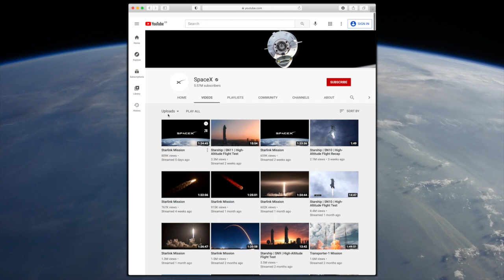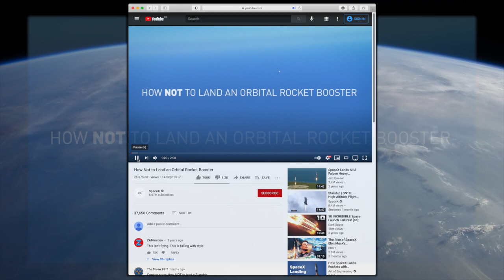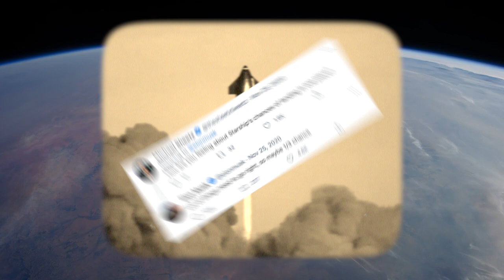What SpaceX can teach you about failure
“We expect it to explode. It’s weird if it doesn’t explode, frankly.”

This is a video about the relationship between SpaceX's failures and its industry-changing success.